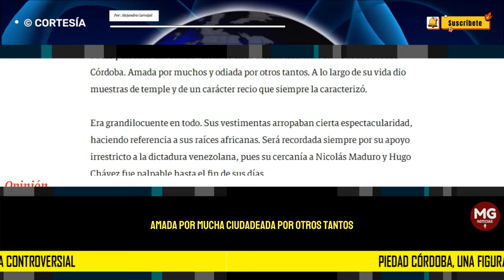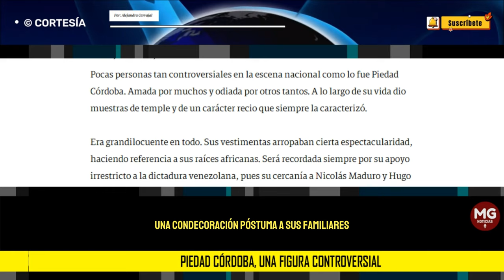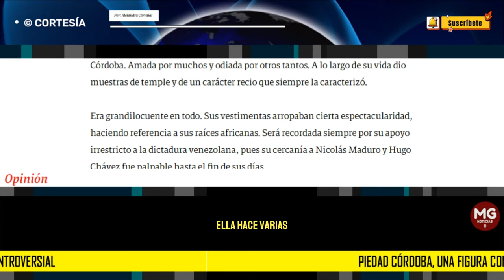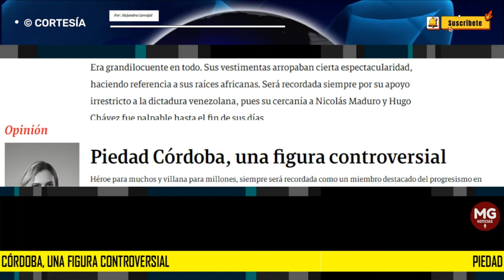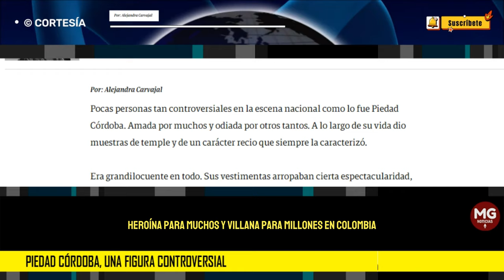PIEDAD CORDOBA, UNA FIGURA CONTROVERSIAL 📢 Por: Alejandra Carvajal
Pocas personas tan controversiales en la escena nacional como lo fue Piedad Córdoba. Amada por muchos y odiada por otros tantos. A lo largo de su vida dio muestras de temple y de un carácter recio que siempre la caracterizó.